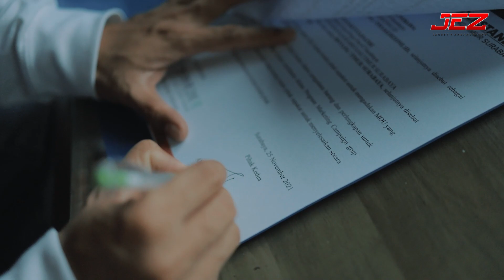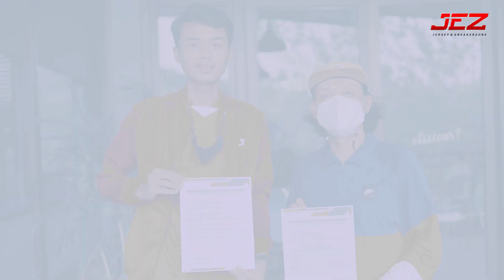SNEAKERZONE X BTS !!!! Ada apa Sneakerzone dan Bintang Timur Surabaya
Kali ini SNEAKERZONE mendatangi tempat latihan para pemain BTS jezz, "BASKARA FUTSAL ARENA" memang sebuah tempat yang memunculkan segudang pemain -  pemain terbaik di surabaya, gimana menurut kalian jez ?

ALAMAT STORE
Malang    : Jalan Soekarno Hatta No 30 Kav 10 dan Jalan Soekarno Hatta No 28 Kav 2, Malang
Surabaya : Jalan Raya Nginden 15, Surabaya
Jember    : Jalan Mastrip No 13 Sumbersari, Jember